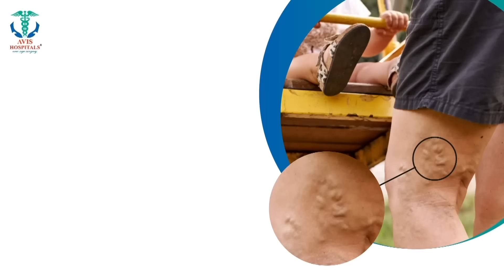ஒரே இடம்.. அடுத்தடுத்து கண்ணீர் சோகம்.. மிரட்டும் கள்ளக்கடல்.. சென்னைவாசிகளுக்கு நேர்ந்த கதி